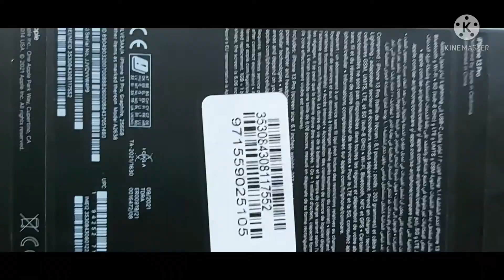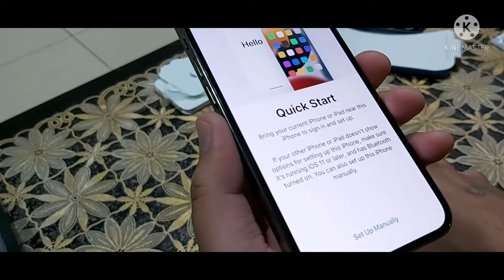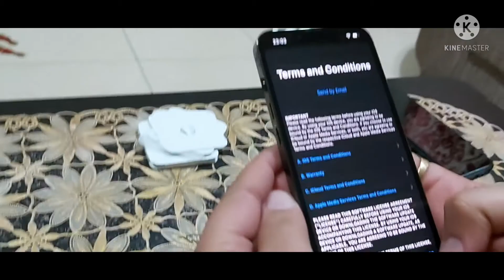I Phone 13 Pro View and cloning...